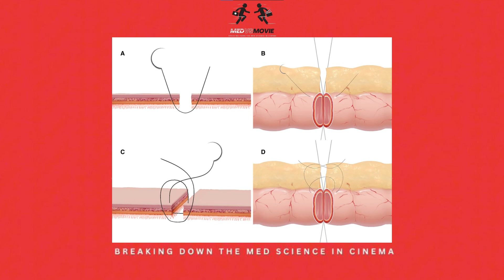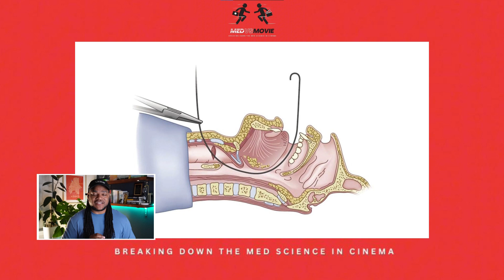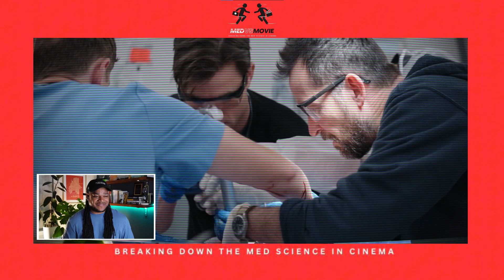The Pitt Ep.5: ER Doctor Reacts in Med vs Movie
In this episode of Med vs Movie, we dive into a couple crazy moments from Episode 5 of HBO’s The Pitt. The theme is clear: how do you stop the bleed?

🩸 Is it just a simple wound... or a dangerous arterial pumper?
👅 What can go wrong after a tonsillectomy?
💉 And when everything else fails, why would someone attempt a retrograde intubation?

As an emergency physician, I’m breaking down the real-life medicine behind these dramatic scenes — comparing what’s on-screen with what actually goes down in trauma bays and ORs across the country.